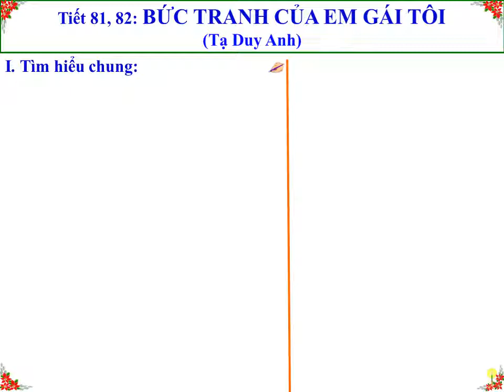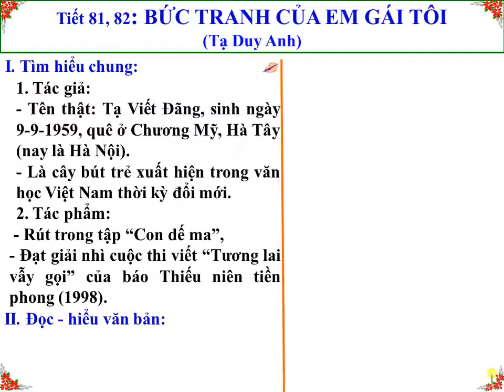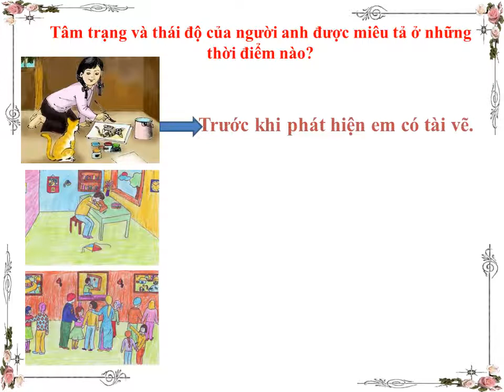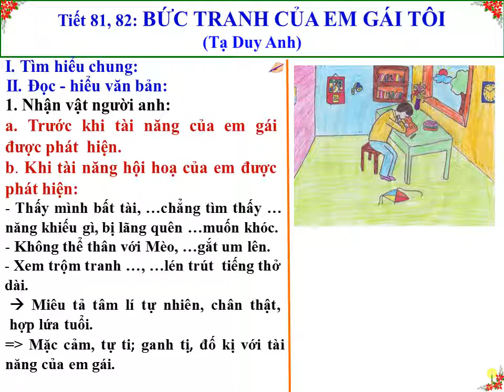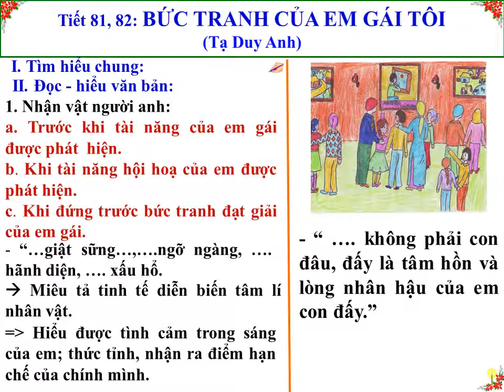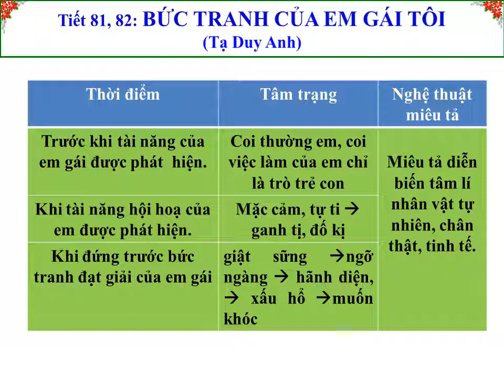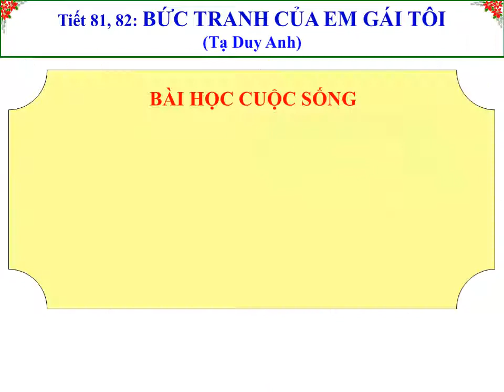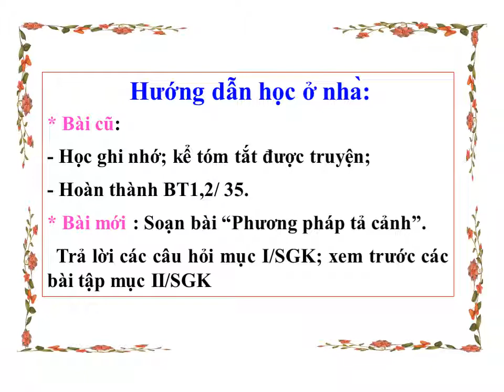Văn 6_ Tiết 81,82 : Bức tranh của em gái tôi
GV: Bùi Thị Thúy